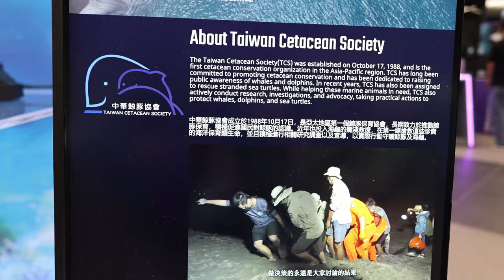Shark X case mod on display at Cooler Master HQ - Computex 2023